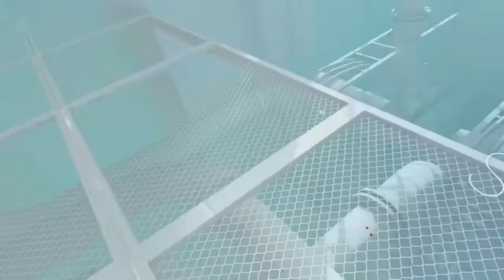Messing Up a Multitude of Times in SUPERHOT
Kablooey!